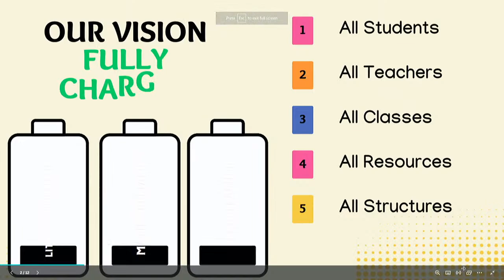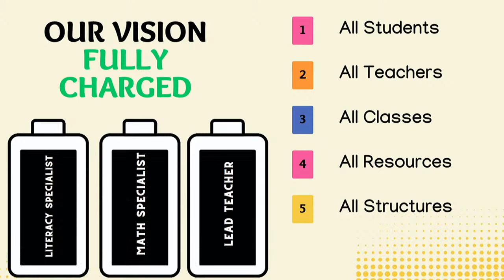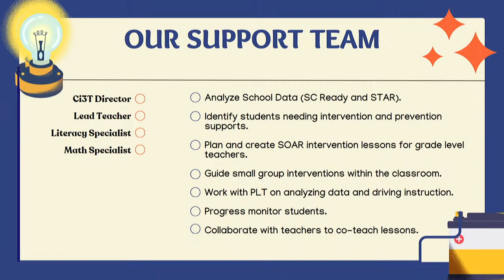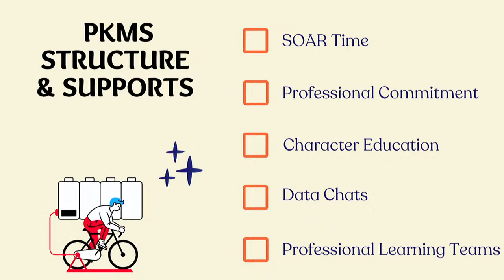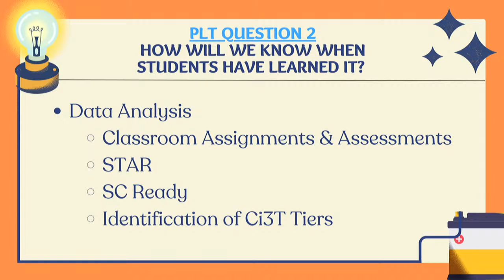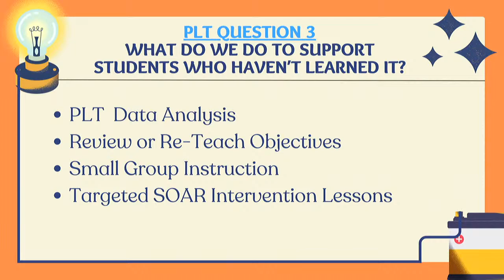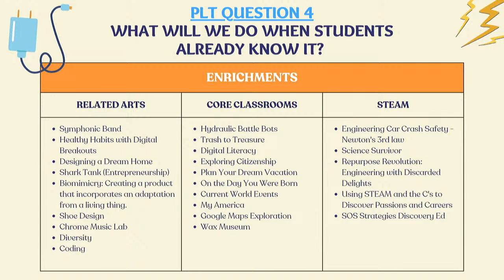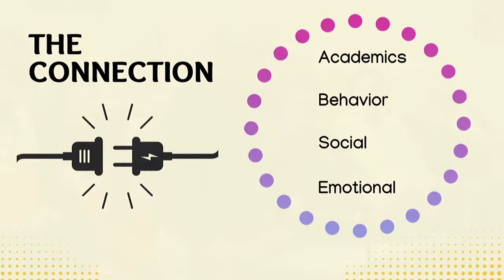Fort Mill School Board Meeting 10-3-23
This is the live broadcast of the Fort Mill School Board Meeting held on October 3, 2023.